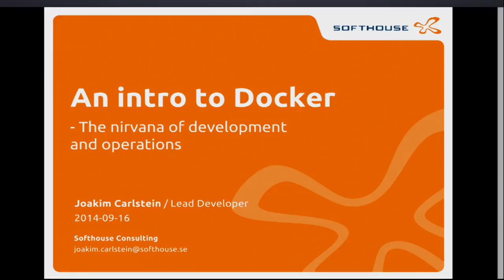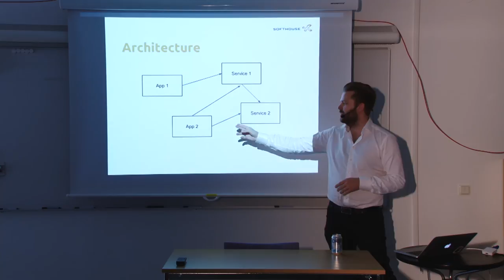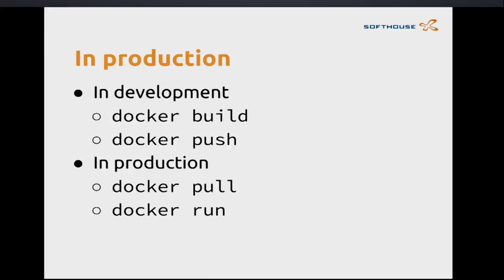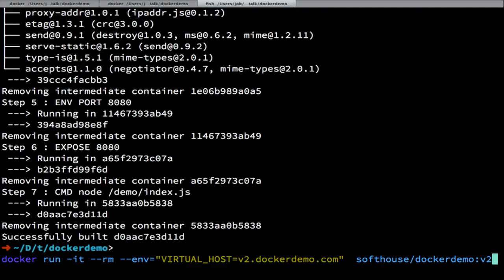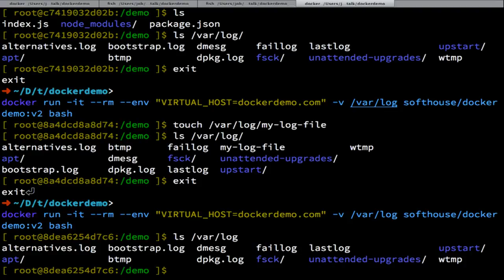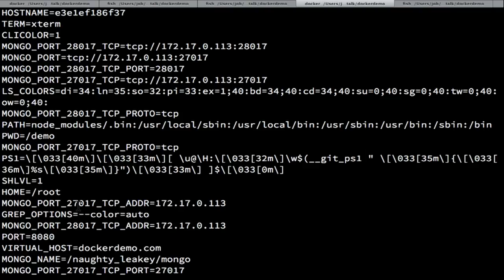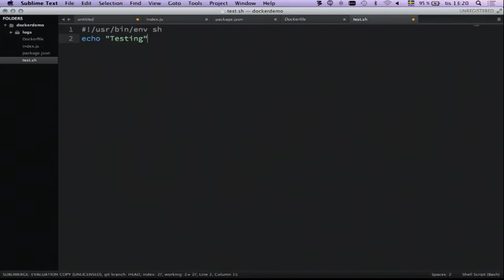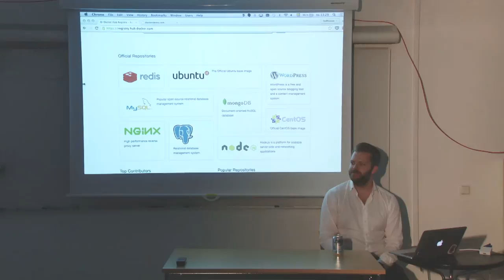An intro to Docker - The nirvana of development and operations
Presentation by Joakim Carlstein from Softhouse, held Sep 16 2014.